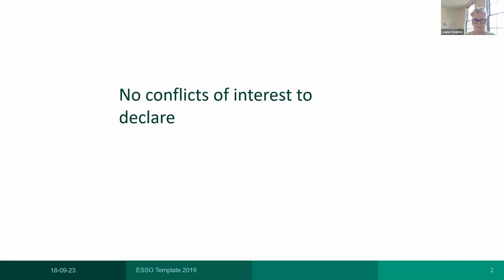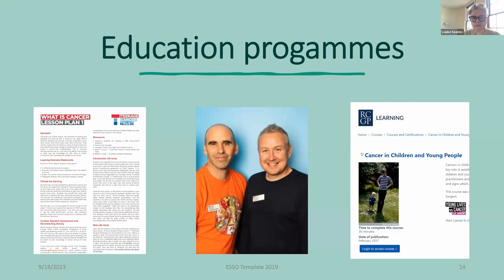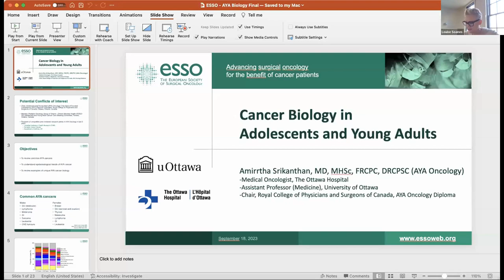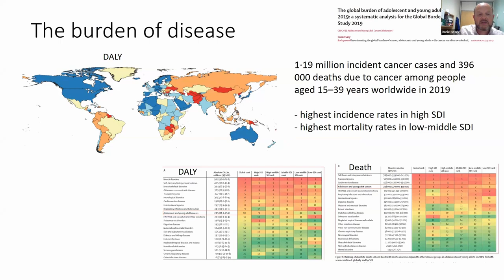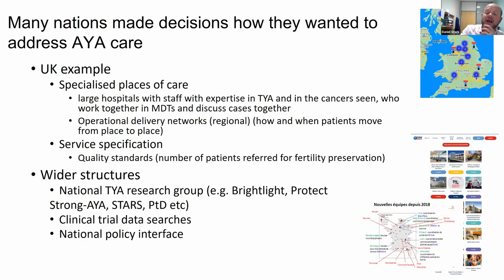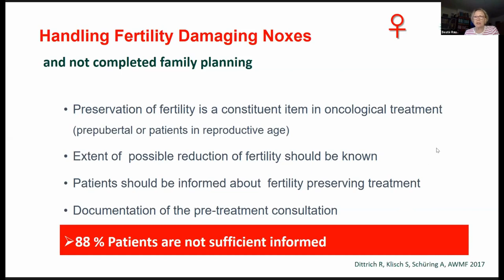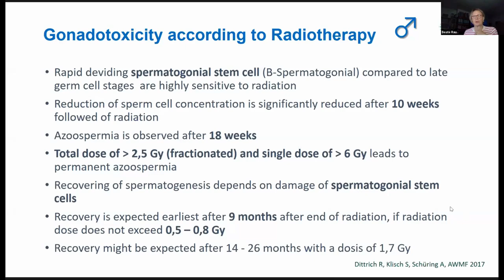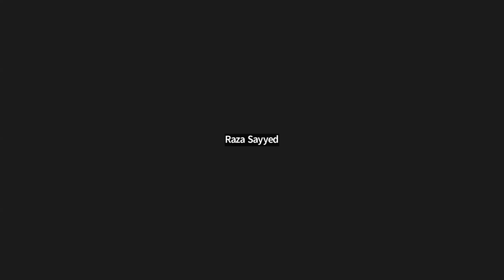ESSO Webinar on Cancer Management of Adolescents and Young Adult AYA Patients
There are unique challenges faced in the management of AYA cancer patients that are not adequately addressed by traditional health care models. Cancer biology, specific fertility and psychosocial aspects of care need to be understood by healthcare professionals involved in management of AYA with cancer.

Chairs:
Raza Sayyed, Patel Hospital, PK
Afsana Elanko, Education, Healthcare and Leadership, UK

Speakers:
Louise Soanes, Teenage Cancer Trust, UK
Amirrtha Srikanthan, The Ottawa Hospital, CA
Daniel Stark, University of Leeds, UK
Beate Rau, Charite University Hospital, DE